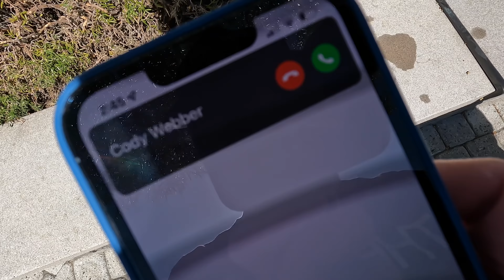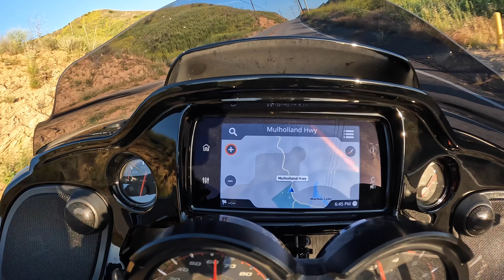Send it Saturday on Harley-Davidsons - Vlog 10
Last Saturday we spent the day ripping on our Harleys! We headed over to Tarantula Hill Brewery for a fundraiser supporting our Veterans, put on by Carey Hart with the Good Ride Rally. Juan got to rip a 3 wheeler like he always wanted, Lance Coury and Carey Hart chatted about old memories, and we even got the story behind The Rock Store on Mulholland Highway from the owner Rich. Kick your feet up and come along for the ride!

Get dialed at ThrashinSupply.com